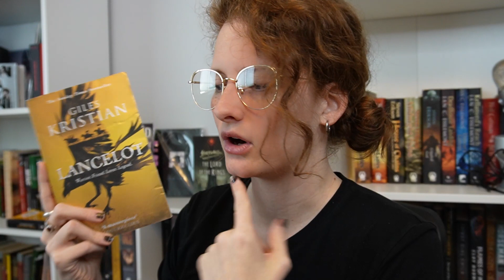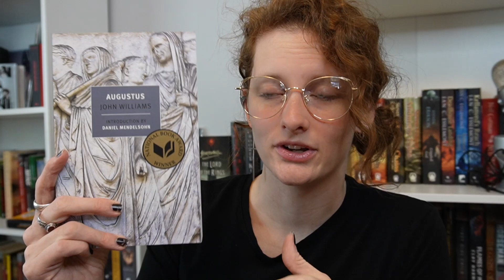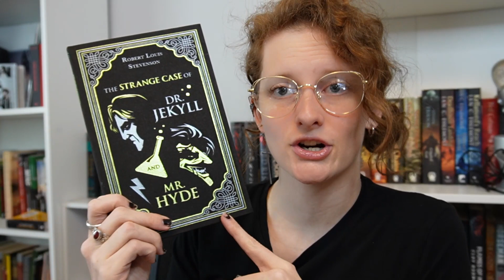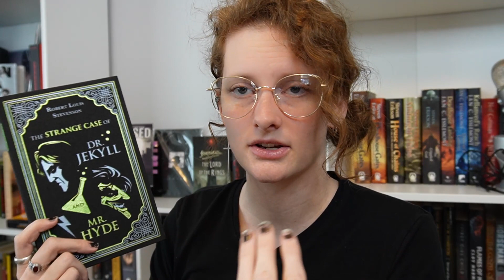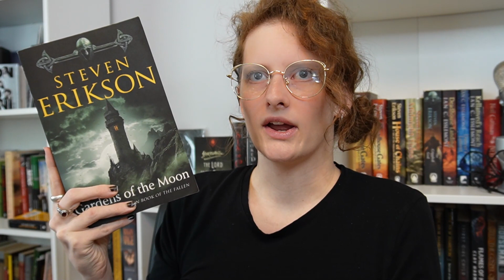February TBR means ALL THE BUDDY READS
2023 has been an interesting reading year so far and I'm loving all the different directions I've been able to explore in the books I've read so far, and it looks like that will be continuing in February! What book are you most excited to read this month?